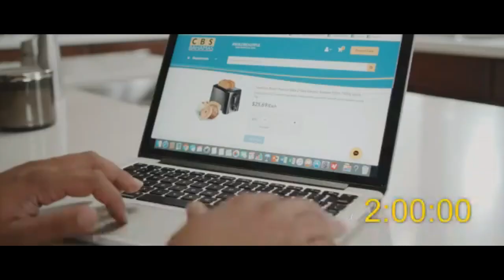RBDF Migrants Apprehensions Update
Commodore of the Royal Bahamas Defence Force confirms the apprehension of migrants this past weekend.